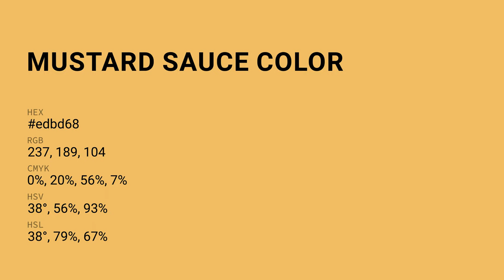Mustard Sauce color edbd68 hex Cool Yellow color edbd68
What color is Mustard Sauce ? edbd68 hex, Cool Yellow color edbd68

Hex edbd68 Color Code is also known as Mustard Sauce color

Hex edbd68 Color code in RGB color code model is created after adding 92.94% red color, 74.12% green color and 40.78% blue color.
Hex edbd68 Color code in CMYK color (process color) code model is generated after subtraction of 0% cyan, 2% magenta, 56% yellow, 07% black.